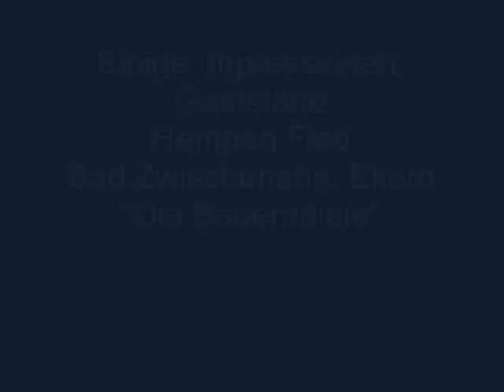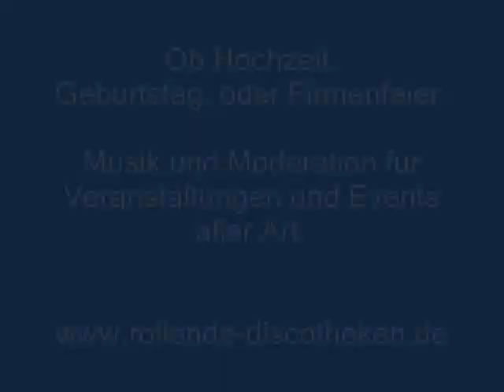RollendeDiscotheken - Feiern bei Hempen Fied in Bad Zwischenahn Ekern - Die Bauerndiele & DJ Technik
- Impressionen: Gaststätte Hempen Fied - Bad Zwischenahn Ekern - Aufbaubeispiel Mobil - Rundblick abgedunkelter Saal und Rollende Discotheken Musik Ansicht. - Technik: American DJ - 2 Tri Phase Led - JellyDome 4in1 LED - 2 Revo Rave - Ton: Syrincs S3 Pro. Je nach Wunsch und Personenzahl können wir die Anlage und das Licht auf Ihre Feier abstimmen. (Musik von Youtube - AudioSwap)